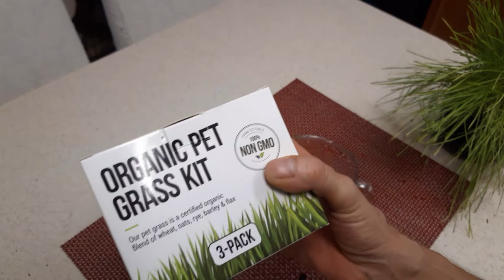how to grow cat grass from seed, Ragdoll Cats, Funny Cats, Organic Pet Grass Kit, The Cat Ladies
how to grow cat grass from seed, Ragdoll Cats, Product Review, Organic Pet Grass Kit, The Cat Ladies.